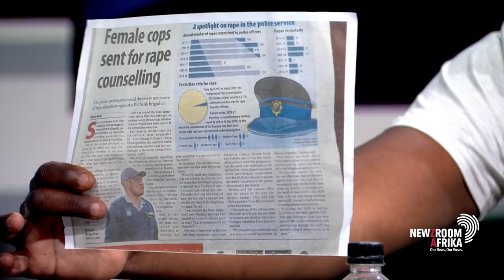Whistleblowers in the eMalahleni construction industry say they are being victimised (Part 1)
Whistleblowers in the eMalahleni construction industry say they are being victimised. One of them told Newzroom Afrika that he fears for his life after exposing those involved in the hijacking of construction projects. Mandla Bothman accused eMalahleni Municipality's Mduduzi Nkosi of being a key figure in hijacking construction and other related projects in the area. Bothman claims Nkosi is protected by the police and those in power. Joining us to answer these allegations is Mduduzi Nkosi, technical services member of the mayoral committee - Leonard Hlathi, Mpumalanga police spokesperson, Pompie Letwaba, leader of the Mashishing Civic Coalition and Elias Mokwana.